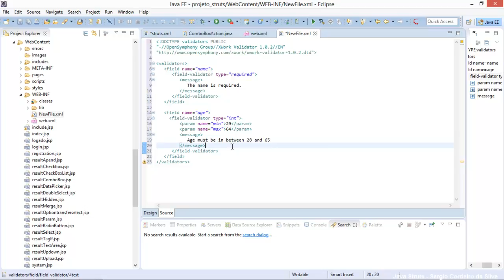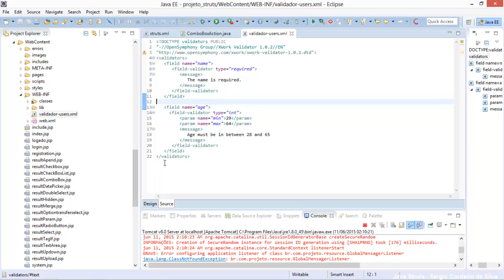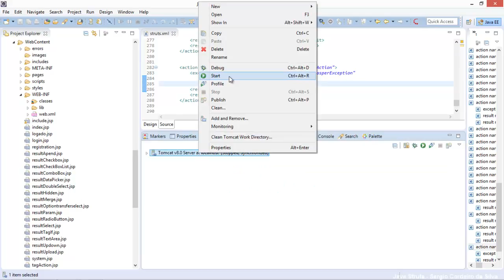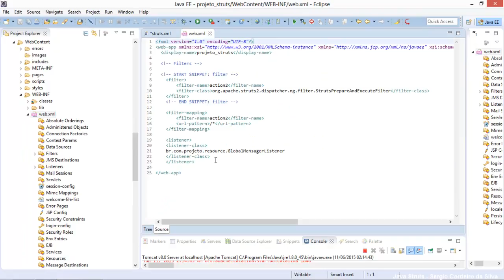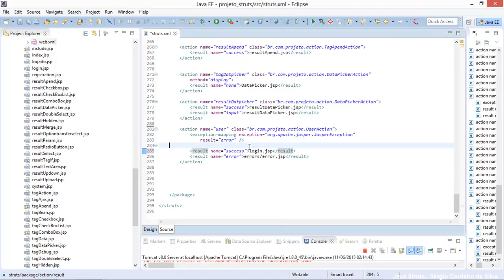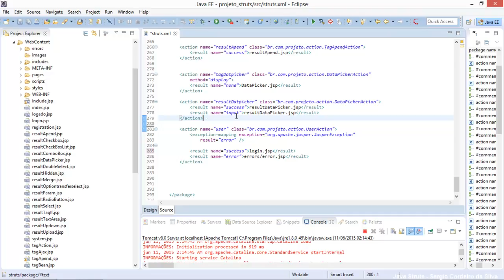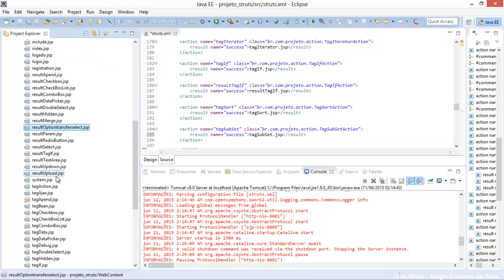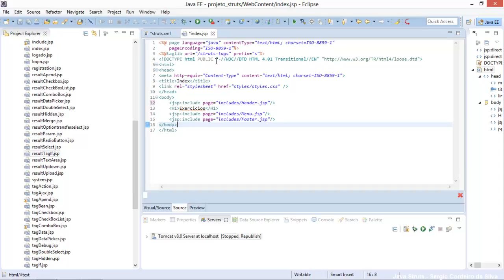Curso Java 2EE Struts 2 aula 109